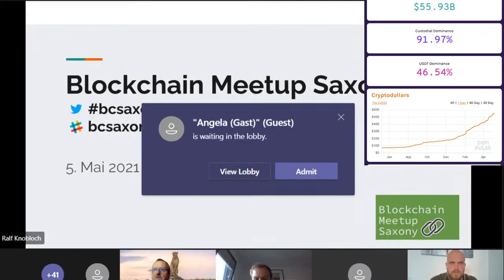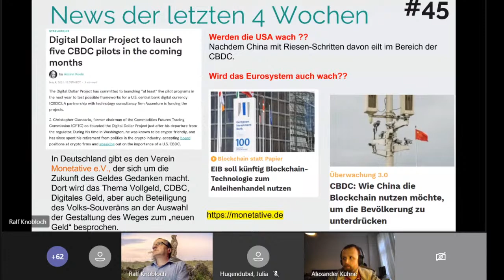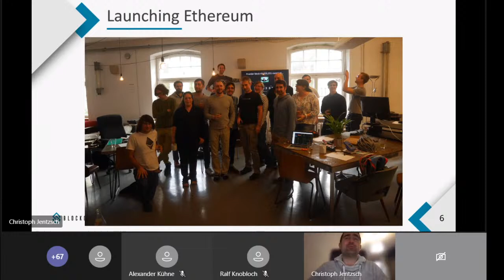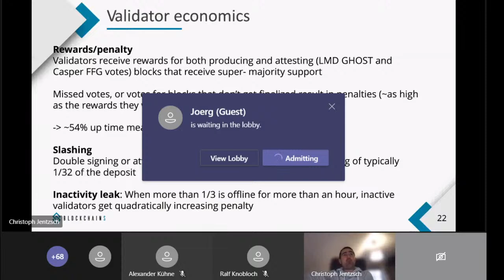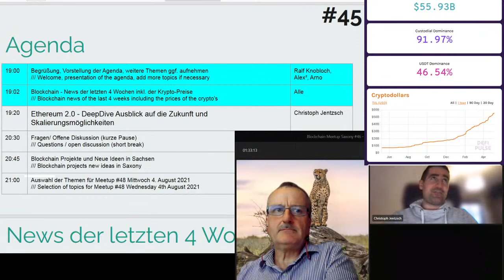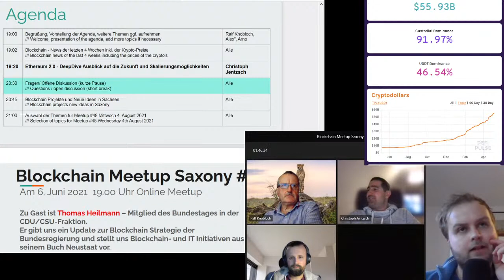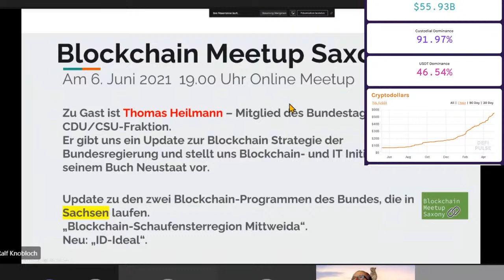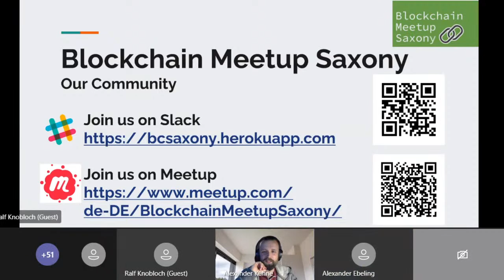Blockchain Meetup Saxony #45 - DeepDive Ethereum 2.0 - Was ist Staking und Wie soll es gehen? [DE]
Liebe Blockchain Meetup Community,
wir treffen uns am Mittwoch den 5. Mai 2021 um 19 Uhr MEZ zum 45. Blockchain Meetup Saxony, Online über Teams/Youtube-Live-Stream.

Moderatoren: Ralf Knobloch / Johannes Pfeffer

Folgende Agenda ist geplant:
1. Begrüßung, Vorstellung der Agenda (5 Minuten)
2. Blockchain - News der letzten 4 Wochen (20 Minuten)
3. Vortrag - Ethereum 2.0 - DeepDive Ausblick auf die Zukunft und Skalierungsmöglichkeiten - Christoph Jentzsch CEO von BC Development GmbH (Früher slock.it)
4. Offene Diskussion
5. Auswahl der Themen für nächste Meetup. Folgende Themen sind im Backlog:
• Zeroknowledge Technologien und Ihr Einsatz
• Blockchain in China
• DeFi, follow-up
• ZK-Rollups, Optimistic Rollups
• IoT und Blockchain, Robonomics mit Polkadot, peeriot.io etc.